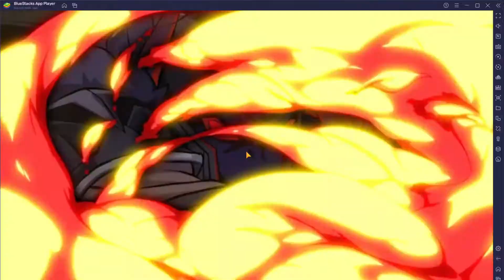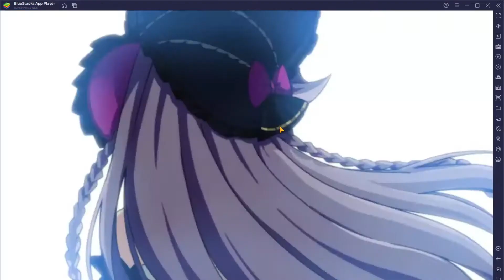GW 4 15 22 TL2 Top Fort